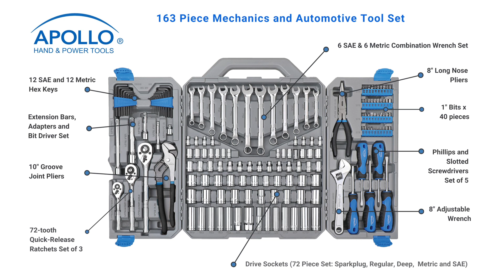Apollo Tools' 163 Piece Mechanics Tool Kit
An extensive must-have toolset for mechanics and home use.

METRIC AND SAE SOCKET SET: Be prepared for garage, workshop, and household repairs with this set of the most reached-for 1/4", 3/8" and 1/2” sockets and a selection of the most needed garage tools. This is a compact mechanics tool set designed to satisfy the high standards of construction of serious mechanics and will also find its place at home for everyday repairs.

SOCKETS, WRENCHES & MORE: Contains the most needed mechanics tools and the most popular sizes of SAE and metric sockets including spark plug sockets and deep sockets, several sizes extension bars, 40 screwdriver bits, and SAE and metric hex keys.  3 sizes 72-tooth ratchet handles, groove joint pliers, long nose pliers, and adjustable pliers will meet most needs during repairs and maintenance.

AN IMPRESSIVE SELECTION OF TOOLS MECHANICS TOOLS: A must-have set of tools for every vehicle including truck, RV, boat, motorcycle, etc.

FIND WHAT YOU NEED AT A GLANCE.  No more time wasted sifting through bits and sockets.  The interior of the case has each element numbered in its place, allowing for easy spotting of the correct tool or bit at a glance. Every element fits back into the case which locks in place, solving the issues of tools and parts being left behind on the job.

SMALL CASE, MAXIMUM ORGANIZATION. The triple-fold design of the case makes it easy to carry and store horizontally or upright. It conveniently fits in the garage or the trunk of the vehicle.

APOLLO HAND TOOL LIFETIME WARRANTY The comfortable handles have double-dipped plastic coating for grip and durability. All tools included meet or exceed ANSI critical standards. Our hand tools are drop forged for strength, chrome-plated to resist corrosion, have non-slip comfort grip handles for extra torque, and will last a lifetime under normal use.

 Includes:

- 1/4" 72-tooth Quick-Release Ratchet

- 3" x 1/4" Dr. Extension Bar

- Eleven 1/4" Dr. 6-Pt. SAE Sockets: 5/32", 3/16", 7/32", 1/4", 9/32", 5/16", 11/32", 3/8", 7/16", 1/2", 9/16"

- 3/8" 72-tooth Quick-Release Ratchet

- 3" x 3/8" Dr. Extension Bar

- 6" x 3/8" Dr. Extension Bar

- 3/8" x 1/4" Adapter

- Two 3/8" Dr. Spark Plug Sockets: 5/8", 13/16"

- Eleven 3/8" Dr. 12-pt.SAE Sockets: 9/32", 1/4", 5/16", 3/8", 7/16", 1/2", 9/16", 5/8", 11/16", 3/4", 7/8"

- Five 3/8" 6-pt. Dr. Metric Deep Sockets: 12mm, 13mm, 14mm, 16mm, 17mm

- Seven 3/8" Dr. 6-pt. SAE Deep Sockets:

3/8", 7/16", 1/2", 9/16", 5/8", 11/16", 3/4"

- 1/2" 72-tooth Quick-Release Ratchet

- 5" x 1/2" Dr. Extension Bar

- Five 1/2" Dr. 12-Pt. SAE Sockets: 1/2", 9/16", 5/8", 3/4", 7/8"

- Five 1/2" Dr. 12-Pt. Metric Sockets: 15mm, 17mm, 18mm, 19mm, 21mm

- Twelve SAE Hex Keys: 0.035, 0.05, 1/16", 5/64", 3/32", 7/64", 1/8", 9/64", 5/32", 3/16", 7/32", 1/4"

- Six SAE Combination Wrenches: 5/16", 3/8", 7/16", 1/2", 9/16", 5/8"

- Six Metric Combination Wrenches: 8mm, 10mm, 12mm, 13mm, 14mm, 15mm

- 10" Groove Joint Pliers

- 8" Long Nose Pliers

- 8" Adjustable Wrench

- Phillips Screwdrivers: 1x 3"., #2 x 4"

- Slotted Screwdrivers: 3/16" x 3", 1/4"x 4"

- Bit Driver

- Ten 1" Bits: PH0, PH1, PH2, PH3; Slotted: 1/8", 3/16", 7/32", 1/4"; T15, T20

- Ten 1" Bits: T10, T15, T20, T25, T27, T30; Hex: 1/8", 5/32", 3/16", 1/4"

- Ten 1" Bits: Slotted: 1/8", 5/32", 3/16", 1/4", PH1, PH2, PH3; PZ1, PZ2, PZ3

- Ten 1" Bits: Square: 0, 1, 2, 3; Hex: 1/16", 5/64", 3/32", 1/8", 5/32", 3/16"